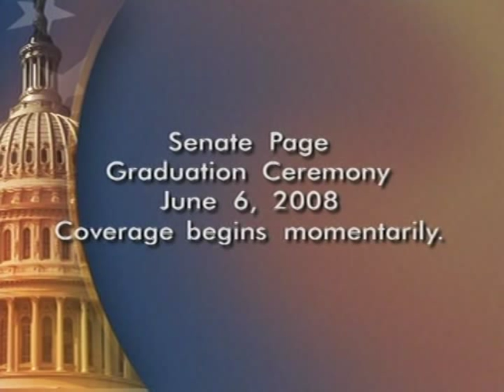US Senate Page Closing Ceremony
Jennifer G and Adrienne G sing a moving version of "For Good" from the Broadway Musical Wicked. Featured in the video is Taylor J, Joanna B, and Phoebe . Sarah and Danae M from the famous Webster Hall Room 15 were at the ceremony but not in this clip because they were on the right hand side of the stage.